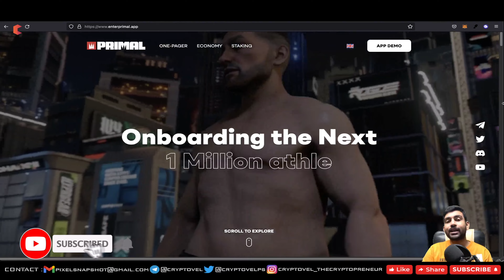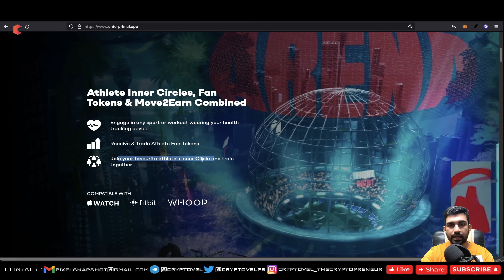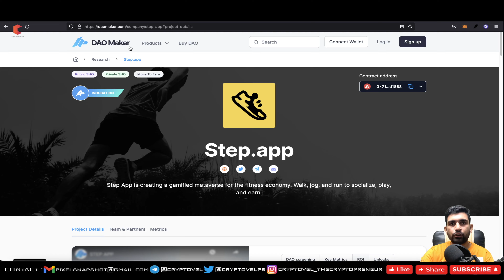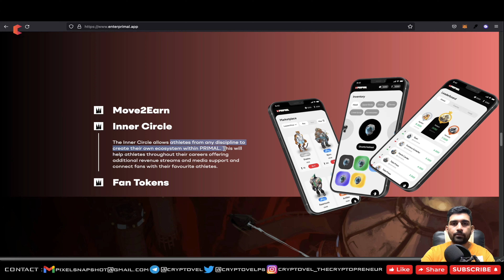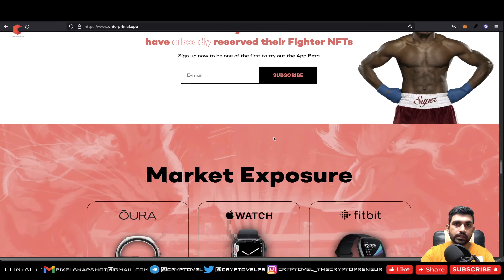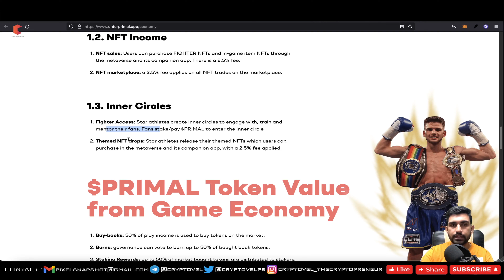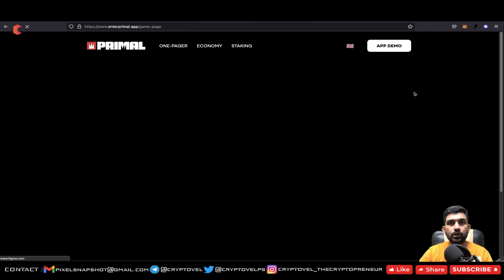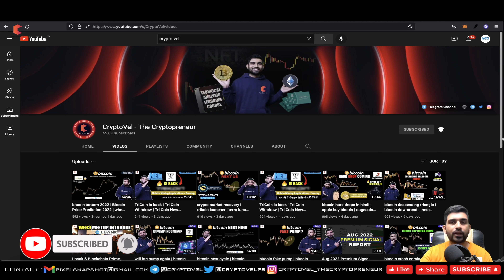(Hindi) Primal Next Big Hype Project On Step App | Move2Earn | First IDO on Step Chain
In This Video, We Are Going to Review The New Move 2 Earn Project Primal That Going to Launch on Step App Ecosystem

PRIMAL -  The First Move2Earn Project that Tokenizes Athlete & Fan Engagement

PRIMAL combines Move2Earn (STEPN) and Fan Tokens (Chiliz) to tokenize Fan to Athlete relationships and reward fans for working out with Celebrity Athletes.